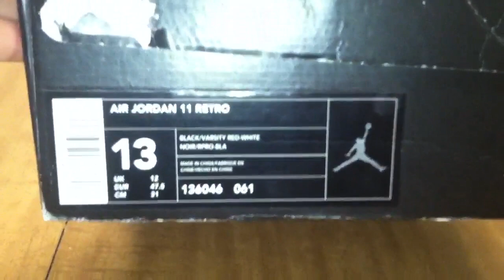SOLD!!! Nike air Jordan 11 XI bred 2001 Sz 13